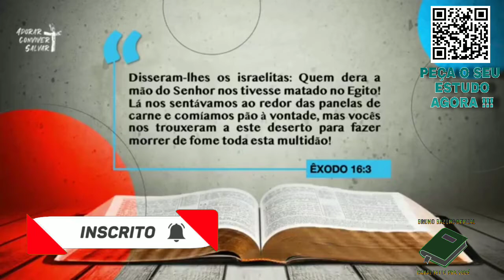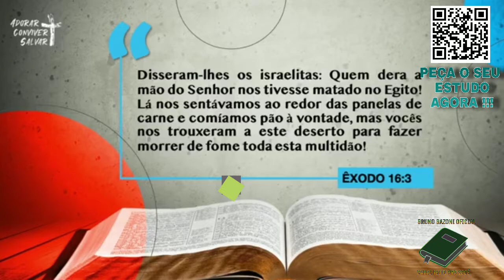LIÇÃO 02 - estudo adicional - 09/07/2021 - sexta-feira